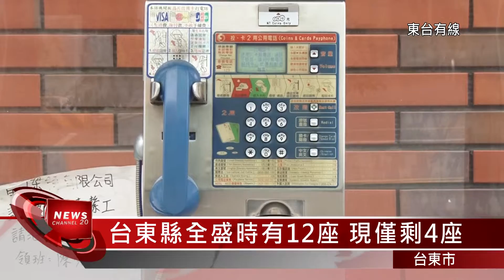20150918手機普及化 公用電話亭逐年消失